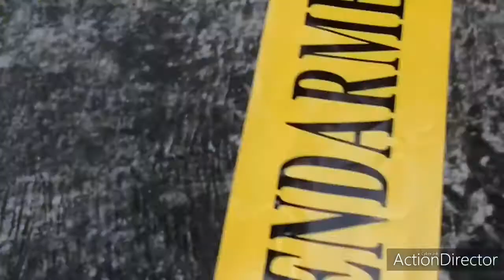Nou Coz'ensemb 8 Meutre, Assassinat au Tampon ?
Actualiter# Fait Divers # Drame # Au Tampon # Meurtre # Enquête # le Mystère subsiste # Édition Spéciale #

Effroyable ce qui c'est déroulé à la mi- mâtiné aujourd'hui dimanche 05 septembre 2021.

Un drame c'est déroulé, une personne décédé dans des circonstances encore en analyse.

Ceux qui est sûre, c'est que cette personne est décédé retrouvé par un membre de sa famille.

Restons vigilants sur les éléments apporté, l'enquête est en cours, toute nos sincères salutations et courage a la famille dans leur difficulté qu'ils traversent.

Nou coz'ensemb
Actuelles Tendances 974
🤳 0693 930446